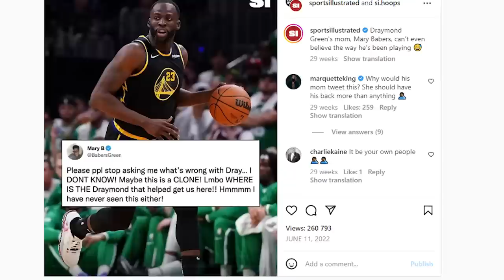Inside Draymond Green's Family [Wife, Parents, Kids]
Draymond Green is the heart and soul of one of the greatest teams in the world; the Golden State Warriors. In recent years, he has been crucial to the team's success. DG becomes part of a dangerous trio alongside Steph Curry and Klay Thompson. So we all know about his family on the court, but what about his family off the court? From how Draymond met his wife to his rise to the NBA, let's take a look at everything you need to know about his life, family, and children.

Inspired by Draymond Green RICH Lifestyle: Gorgeous Babe, Crazy Mansion & Golden Boy!

Inspired by Draymond Green's LIFESTYLE is just... CRAZY

Inspired by Draymond Green's Work-Family Balance | TROPHIES

Inspired by Before The NBA Draymond Green

On NBA Lifestyle we will go through highest paid NBA players, NBA news today, and NBA rumors, NBA lifestyle, Basketball, and NBA highlights. Inspired by Andy Hoops, Austin Sweatt, Mike Korzemba, and Swishout

In today's video we look at Inside Draymond Green's Family [Wife, Parents, Kids]